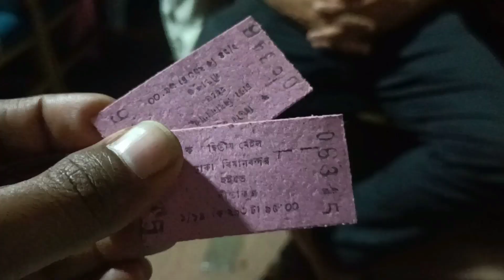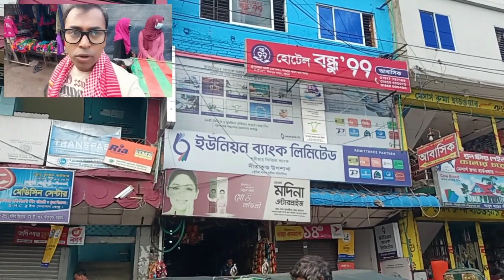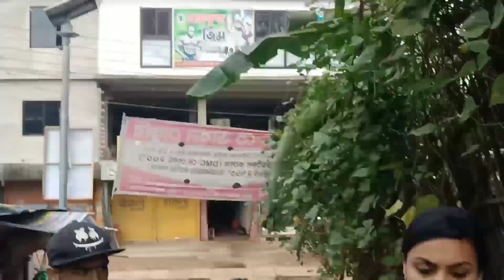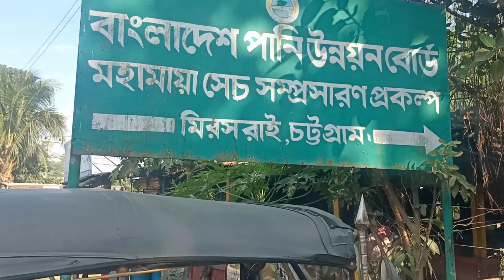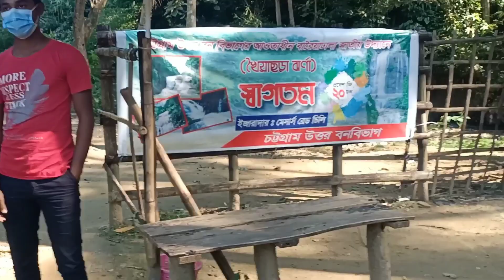কাপল ট্যুর দুইদিন ঘুরে আসুন সীতাকুণ্ডে মাত্র - 3500/- Presented by Faisal Rahaman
কাপল ট্যুর দুইদিন ঘুরে আসুন সীতাকুণ্ডে মাত্র - 3500/-

                **প্রথম দিনের ভ্রমণ খরচ**

*নর্দা বাস স্ট্যান্ড To এয়ারপোর্ট বাস স্ট্যান্ড বাস ভাড়া 30/- টাকাl

* এয়ারপোর্ট ট্রেন স্টেশন To সীতাকুন্ড ট্রেন স্টেশন ট্রেনের টিকেট মূল্য 220/- টাকাl
* সীতাকুন্ড ট্রেন স্টেশন To সীতাকুন্ড বাজার CNG ভাড়া 20/- টাকাl

*প্রথম দিনের আবাসিক হোটেল
(বন্ধু 99) ভাড়া 500/- টাকাl

                            (বিশেষ দ্রষ্টব্য)
আমাদের সাথে আরো দুজন ছিল তাই ভাড়া গুলো ভাগ করে নিয়েছি l আমাদের ভাগের যে খরচ হয়েছে  তাই উল্লেখ করলামl

* সীতাকুন্ড বাজার থেকে চন্দ্রনাথ পাহাড় আসা যাওয়া CNG ভাড়া 100/- টাকাl

* বিকালে সীতাকুন্ড বাজার থেকে গুলিয়াখালি সমুদ্র সৈকত 150/- টাকাl

* গুলিয়াখালি সিএনজি স্টেশন থেকে আমরা প্রথমে সমুদ্র সৈকত হেঁটে গেছি ফেরার পথে ট্রলারে ভাড়া 60/- টাকাl

*গুলিয়াখালী সমুদ্র সৈকত থেকে বাশবাড়ি সমুদ্র সৈকতের  এবং সীতাকুন্ড বাজার পর্যন্ত আসা যাওয়ার CNG ভাড়া পড়েছে 300/- টাকাl

প্রথম দিনের ভ্রমণের মোট খরচ 1380/- টাকাl

             **দ্বিতীয় দিনের ভ্রমণ খরচ**
* সীতাকুন্ড বাজার থেকে মিরসরাই বাস স্টেশন Laguna ভাড়া 100/- টাকাl

* মিরসরাই বাস স্টেশন থেকে মহামায়া লেকের আসা যাওয়া CNG ভাড়া 60/- টাকাl

* মহামায়া লেকের টিকেট মূল্য 40/- টাকাl

পুরো মহামায়া লেক ঘুরে বেড়ানো এবং  মহামায়া ঝর্ণায় যাওয়ার জন্য নৌকা  ছয়জনের ভাড়া পড়েছে 1300/- টাকাl
(আমাদের ভাগে এসেছে 440/- টাকাl)

* মিরেশ্বরাই বাস স্ট্যান্ড থেকে বড়তাকিয়া বাস স্ট্যান্ড পর্যন্ত Laguna ভাড়া 40/- টাকাl
* বড়তাকিয়া বাস স্ট্যান্ড থেকে খৈয়াছড়া ঝর্ণা পর্যন্ত আসা যাওয়া CNG ভাড়া 100/- টাকাl
* খৈয়াছড়া ঝর্ণার টিকেট মূল্য 40/- টাকাl

*বড়তাকিয়া থেকে সীতাকুন্ড বাস স্ট্যান্ড পর্যন্ত Laguna ভাড়া 70/- টাকা সীতাকুন্ড বাজার থেকে বসুন্ধরা মেইন রোডের বাস ভাড়া পড়েছে

* সীতাকুন্ড বাজার থেকে বসুন্ধরা মেইন রোডের বাস ভাড়া পড়েছে 1120/- টাকাl

দ্বিতীয় দিনের ভ্রমণের মোট খরচ 2010/- টাকাl

     দুই জনের মোট ভ্রমণ খরচ 3390/- টাকাl